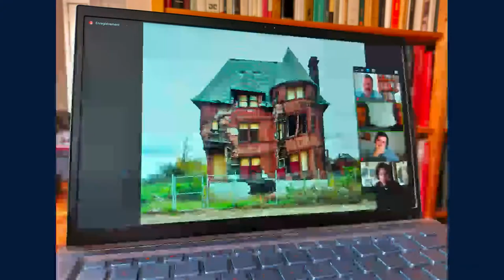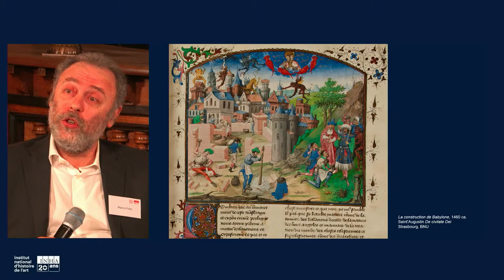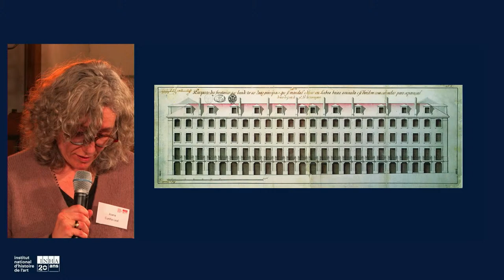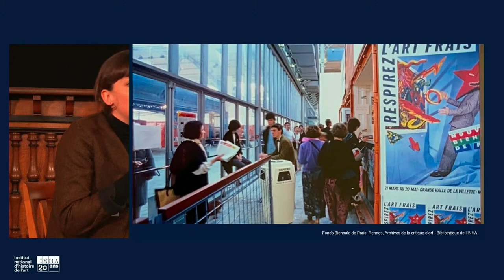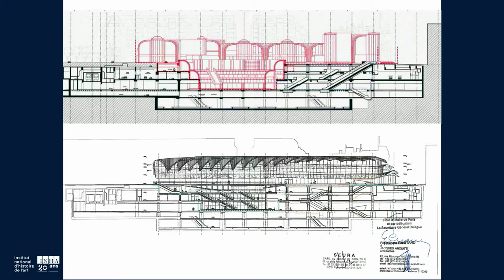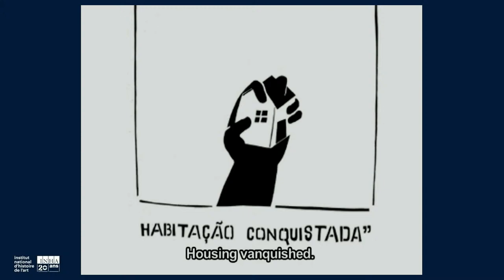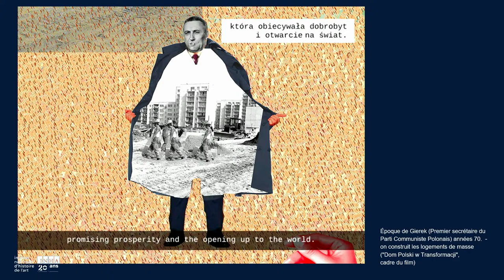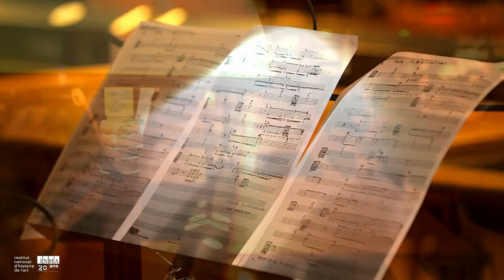La Nuit des idées 2022 : « (Re)construire ensemble - la ville »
La ville n’est pas seulement le cadre des dynamiques sociales et politiques, mais un enjeu à part entière dont habitants et habitantes, artistes et architectes sont les parties prenantes. À cet égard, les périodes de construction ou de reconstruction constituent des moments privilégiés où des représentations, parfois contradictoires, sont amenées à se rencontrer et s’affronter, pour déterminer les formes et les contours d’un paysage à venir. Cette Nuit des idées abordera la manière dont le consensus et le dissensus se définissent et s’expriment, au moment où les villes se font ou se défont.

00 : 13: 50 : Introduction d'Eric de Chassey
00 : 27: 08 : Traces du passé, signes de l’avenir
1 : 53 : 45 : Critiques et résistances
4 : 18 : 06 : John Cage, Imaginary Landscape no.4 pour 12 radios

Tout au long de l'événement, faites entendre votre voix et participez au débat en posant vos questions sur la messagerie Instagram de l’@inha_fr !